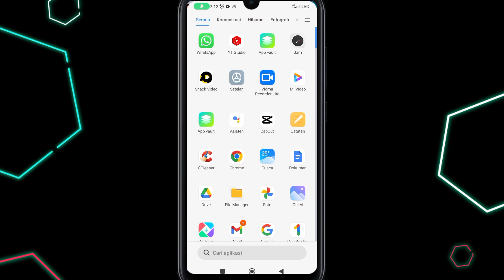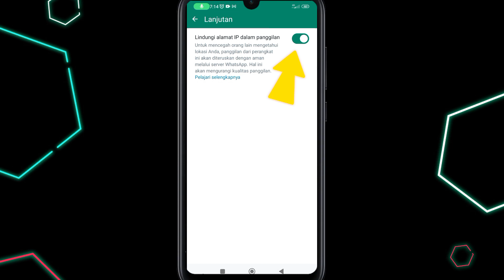Cara Amankan Akun Wa Agar Tidak Bisa Dilacak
Divideo ini saya membahas tentang fitur terbaru whatsapp yaitu lindungi IP dalam panggilan. IP merupakan internet protokol yang berisikan informasi tentang lokasi kita. Dengan alamat IP ini lokasi kita sebenarnya bisa dilacak oleh orang lain. Bagi yang tidak ingin lokasi wa kita terlacak, kalian bisa nonton video ini sampai selesai.